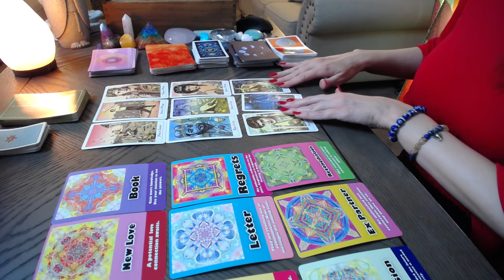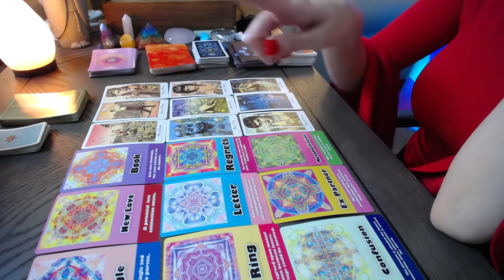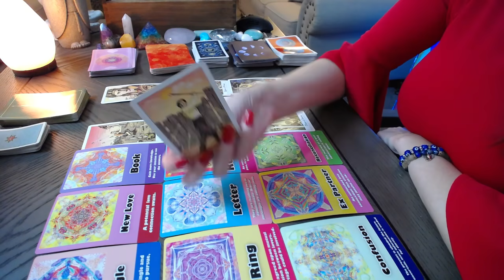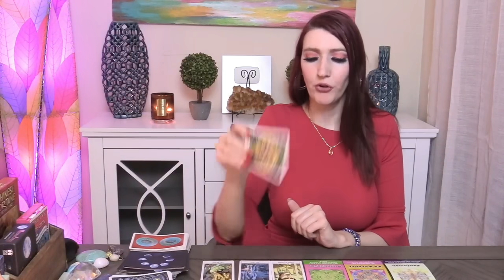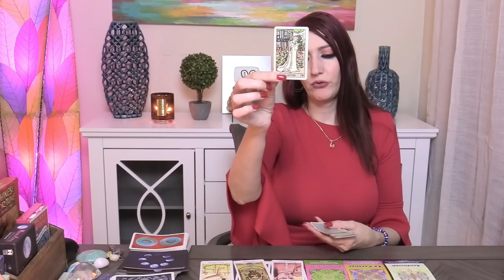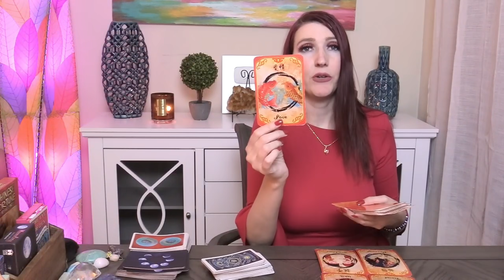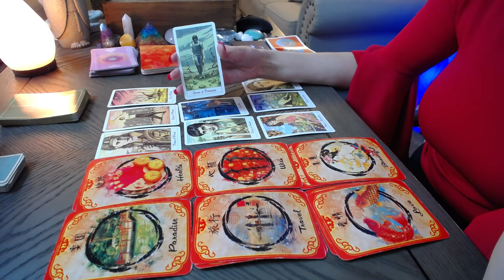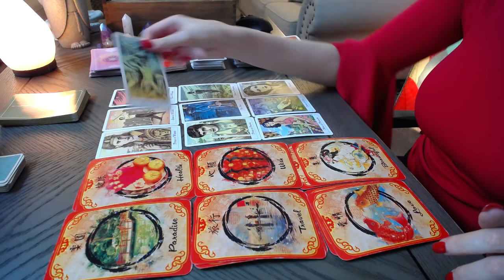GEMINI OMG! WHAAAT! THIS IS A GAME CHANGER!! JUNE TAROT READING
2021 Love and soul mate reading Urgent messages for love readings for your Sun, Moon, or rising, Venus! It's 2021 tarot overview monthly reading. Angels, oracle cards, tarot and so much more!

Jennifer Walker Zen Background Information:
Jennifer Walker Zen is a generational intuitive, and empath; I have been a constant student of life. I enjoy studying different methodologies, modalities, and techniques to infuse all areas of my healing with fresh perspectives. I have over 24 years of experience in tarot card reading, and varies topics, such as astrology, numerology, Reiki, yoga, meditation, and near death experiences. I also have an acute interest in all types of paranormal, or hidden information that expands my consciousness. Thank you, for taking the time to check out my videos. Love and light to you.